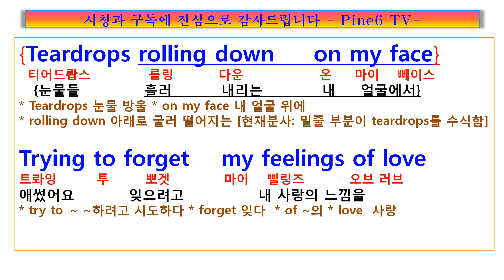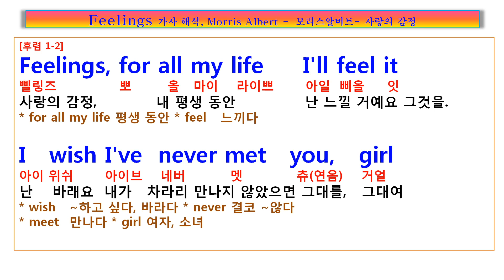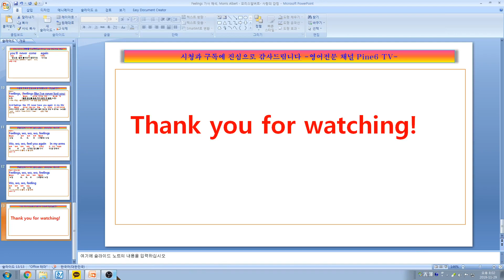Feelings lyrics 가사 해석, Morris Albert , 팝송 노래방, 팝송풀이 노래방, 팝송 영어공부, 팝송 한글발음,필링, 삘링, 한글팝송, 우리말 팝송,